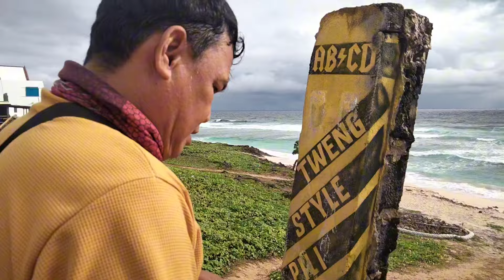BIYAHENG SULANGAN SURFING GROUND GUIUAN EASTERN SAMAR | BIYAHERO TV G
Biyahero TV G goes to Sulangan surfing ground in Guiuan Eastern Samar. Tara bisitahin natin ang nakapa amazing na lugar sa Eastern Samar.

Experience the thrill of surfing at Biyaheng Sulangan in Guiuan, Eastern Samar! 🌊 Ride the waves and soak up the sun in this surfing paradise.

Uncover the Waves of Guiuan 🏄‍♂️🌊 Dive into the adventurous world of surfing at the stunning Biyaheng Sulangan in Guiuan, Eastern Samar! 🏝️🌅 Surfing enthusiasts, get ready to ride the waves and experience the thrill of this hidden gem. Check out our blog post for an inside look at this amazing surfing destination!

Biyaheng Sulangan surfing ground in Guiuan, Eastern, Samar ay napaka exciting at relaxing place na aming napuntahan. Napakabilis ng biyahe at ang ganda ng daan kaya tara dito mga kabiyahero at sabay sabay nating sulyapan ang napakagandang lugar.